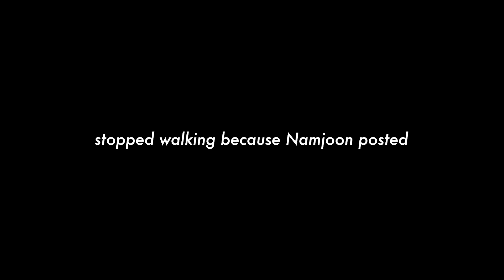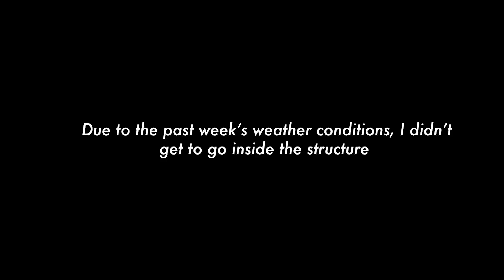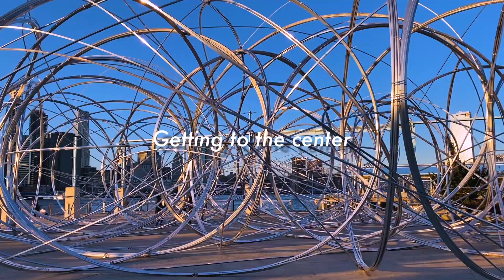[VLOG] Connect, BTS in New York City -- in below freezing temps 🥶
Hello everybody! This is Lacquer Lover and here is my first official vlog. I worked quite hard on this video so I do hope that you guys enjoy watching it. If you like this style of vlog let me know and I do kinda feel more courage to film outside so maybe I can muster up more courage to do these more frequently. Well that's it. Thank you so much for tuning in :)

Instagram (Collector's Acct): @j_42.195km
ARMY's Amino: Lacquer Lover

Music
BTS: Black Swan